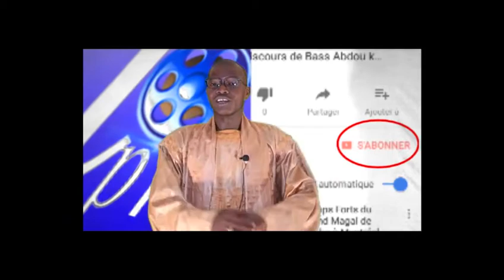S.Cheikh Aliou MBACKE JOURNÈE DE RENCONTRE FAMILIALE ET DE PRIÈRES KEUR MAME MADOU BINTA LO LE 06